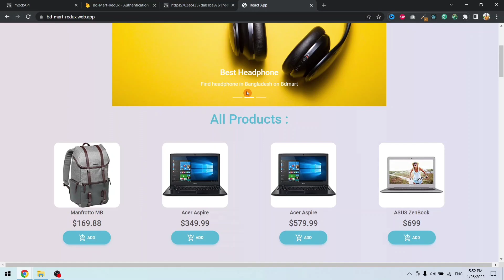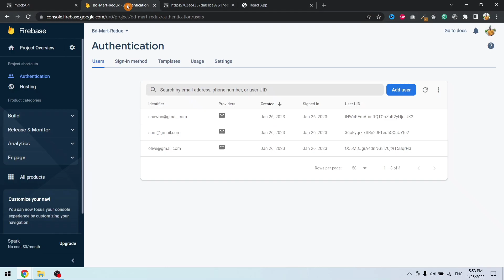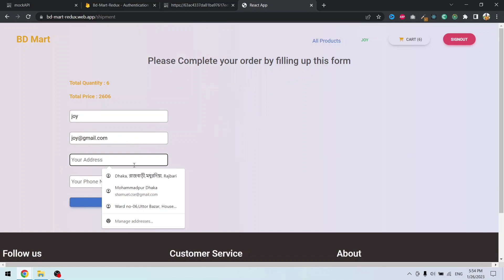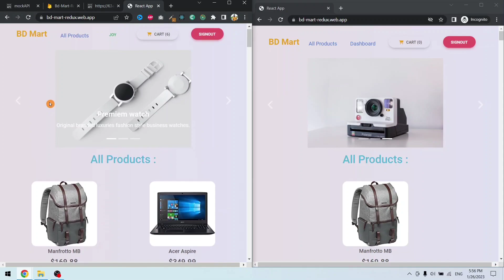Creating a Dynamic Shopping Cart with React and Redux Toolkit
"Learn how to build a dynamic and fully functional shopping cart using React and Redux Toolkit in this step-by-step tutorial. From setting up the store to implementing the add-to-cart functionality, this video covers all the necessary concepts and techniques you need to create professional-grade web applications. Perfect for both beginners and intermediate developers looking to improve their skills."

BDMart🛒
Bd mart is an E-commerce site. Here users can add order different types of items and also delete product Products from the cart. To purchase those products user must have an account otherwise you can't buy the product.

ADMIN Admin can See the list of Products and Users.

Authors
Features for user
Add to cart
Remove from cart
Update cart
Login
Register
Logout
Place order
Features for Admin
Can see Product list
Can view users
Remove users
login
log out
Technology
Clients :

React
Redux (Globally State Management).
Firebase (For Web hosting).
React-Firebase-hook (For authentication).
React-bootstrap, Material UI, MDB, and CSS (for styling UI ).
React-hook-form (using form submitting).
Sweet Alert (For Popup notifications).
toastify react (pop-up message).
Server :

MockApi (for database)
Tools

GitHub
VS Code
Chrome Dev Tools